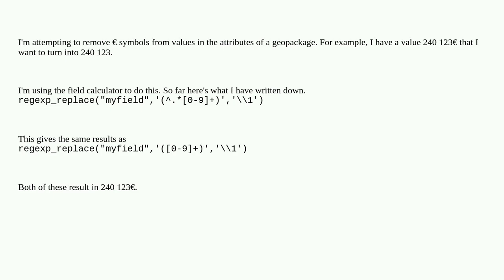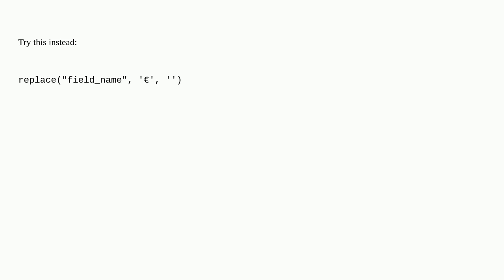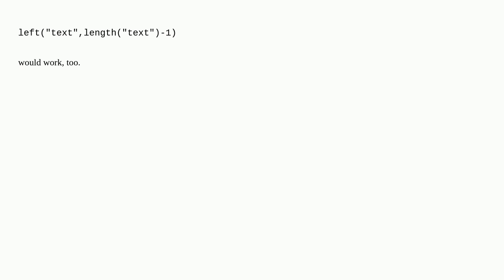Remove symbols from text with field calculator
A special thanks goes out to the community

  regex attribute-table field-calculator qgis